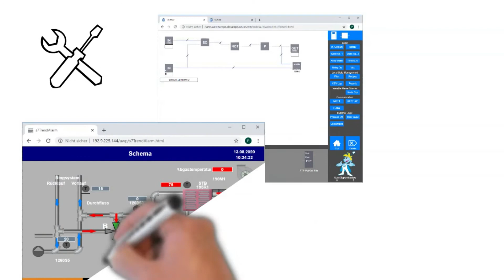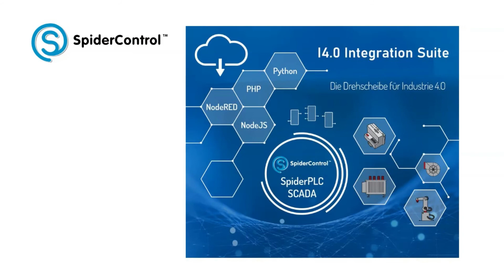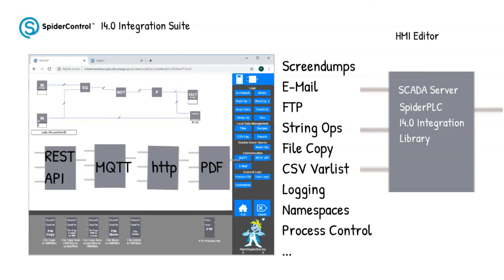I4.0 Integration Suite: IIoT / I4.0 for PLC programmers and SCADA users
Digitalization means: eliminating manual labor between IT and OT.I4.0 needs a tool  - that speaks the language of automation. I.e. can be programmed like a PLC and the visualization to it. - that already knows the data points on the PLCs - with which you can communicate with the interfaces of the IT people and the cloud - where you can integrate the APIs and interface functions that the IT people make available - which gives you the opportunity to connect modern scripting languages such as NodeJS, Python, PHP and C # and their libraries - which controls and logs all involved procedures, calls and processes, so that one can understand when and where something is not working. With such a software, the automation professionals could do the whole I4.0 and IIoT development themselves. The 'I4.0 Integration Suite' is that tool!